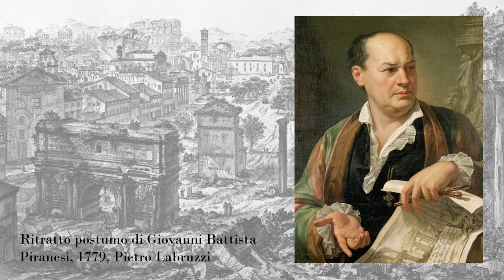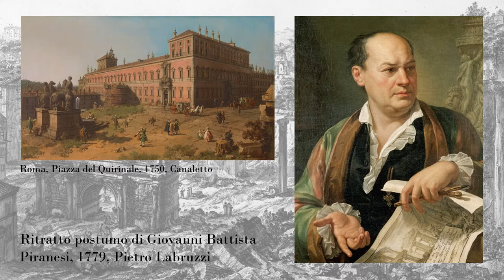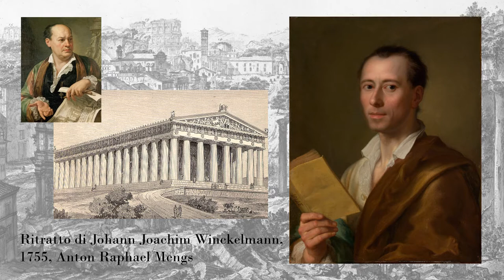Giovanni Battista Piranesi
Video lezione su Giovanni Battista Piranesi (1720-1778), incisore e architetto veneziano, tra le più significative personalità del Settecento italiano.

Fonti iconografiche:
- Wikipedia per tutti i dipinti, il disegno della ricostruzione del Partenone, le foto della chiesa di Santa Maria del Priorato (autori Lalupa e Johannes Joas) e le stampe delle Carceri d'invenzione;
- Gabinetto dei Disegni e delle Stampe degli Uffizi per le stampe delle Vedute di Roma;
- The M.C. Escher Company per le incisioni di Escher;
- Warner Bros. per il fotogramma di Harry Potter e la pietra filosofale.